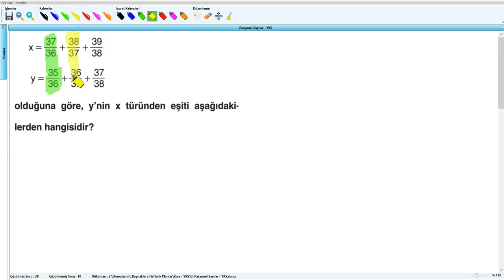Rasyonel Sayılar - YKS (2019) - 6.Hafta - Soru - 33